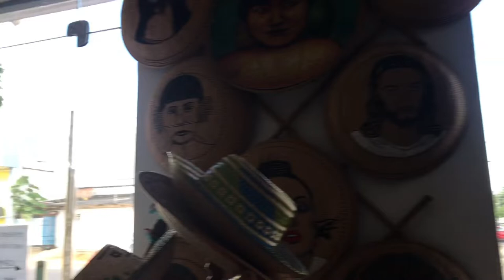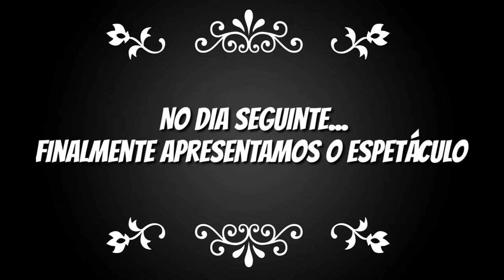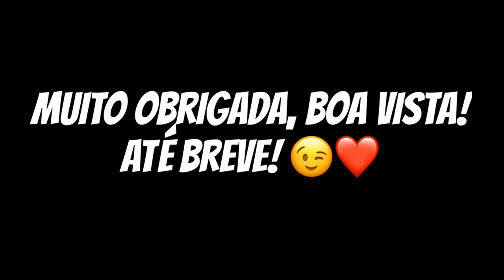Apresentei uma peça em Boa Vista - Roraima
Oi amorinhas, apresentei um musical infantil lá em Boa Vista, chamado “Chapeuzinho Amarelo - O Musical”, a peça é uma adaptação da obra de Chico Buarque de Holanda e conta a história de uma garota que tinha medo de tudo, até da própria sombra, e por isso se chamava Chapeuzinho Amarelo (amarelada de medo). 😉❤️